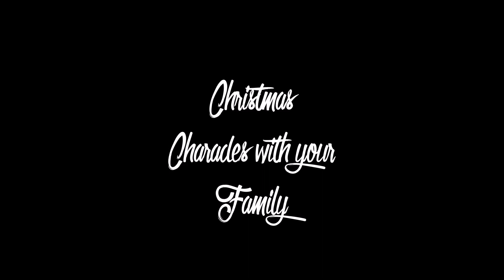LiTM Litmas 2018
Merry Christmas from Legends in the Making! This year for our Christmas Party, we made it a family affair!!

Follow our Instagram: @LiTMLegends
and our Facebook: Legends in the Making LiTM